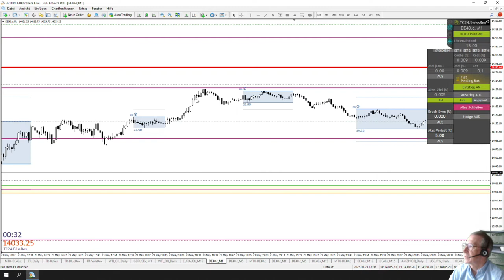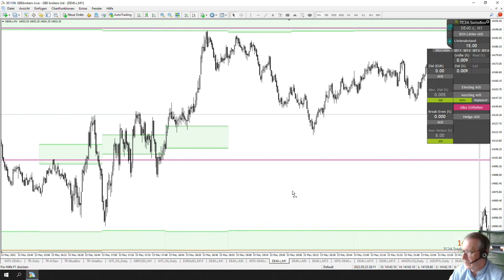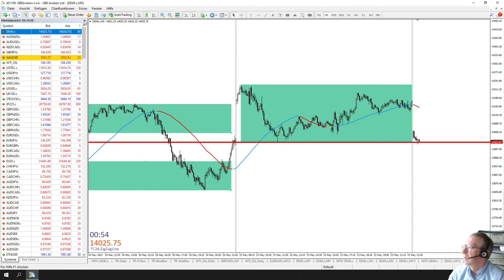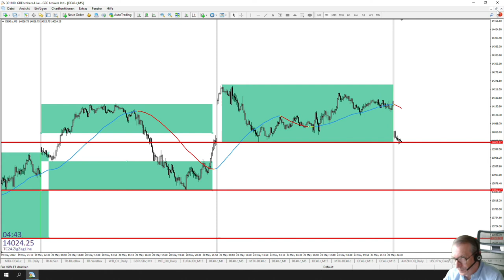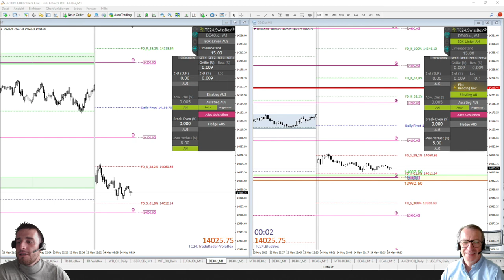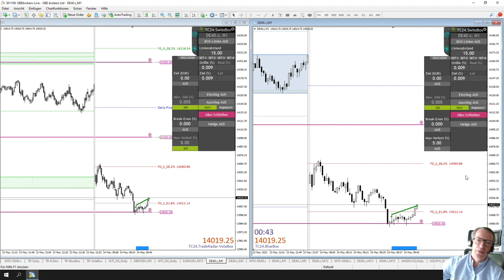LiveTrades vom TradersClub24 DaxOpenRange Breakout vom 24.05.2022